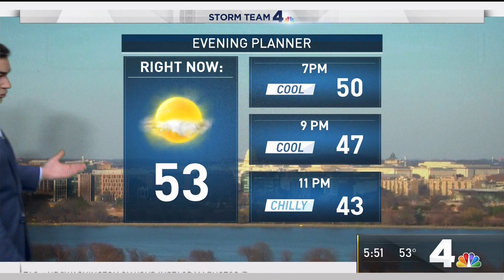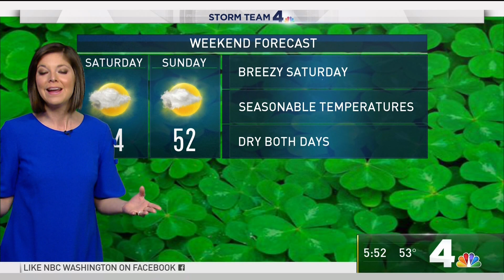WRC HD Weather 20190312 1748